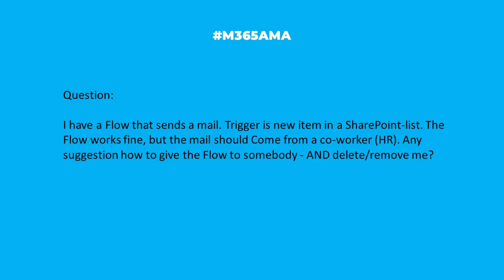M365AMA How do I change the sender email in a Flow?